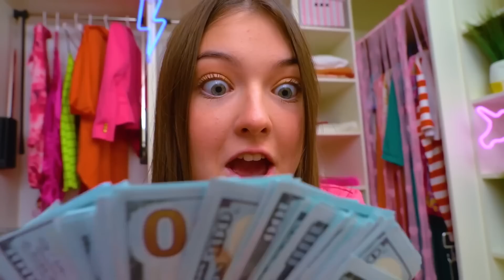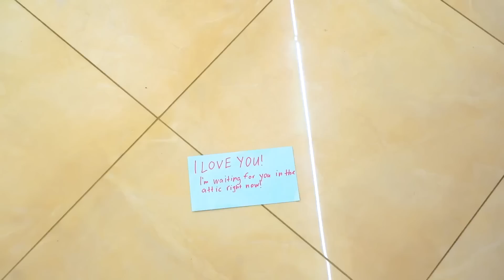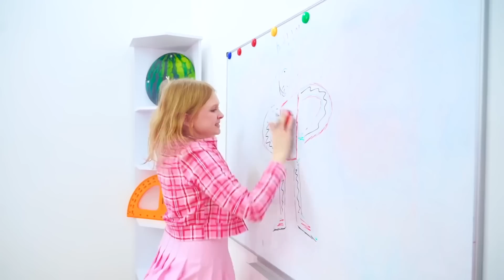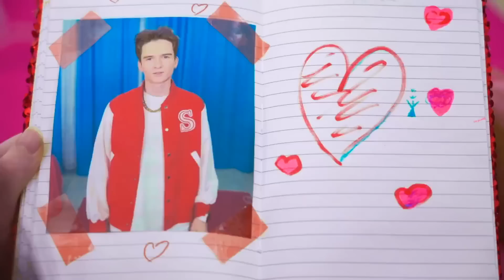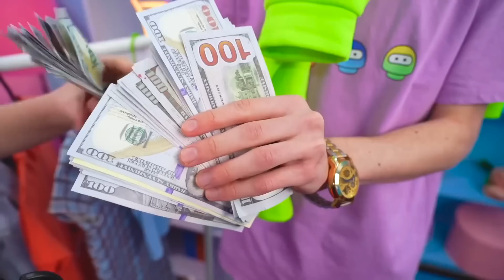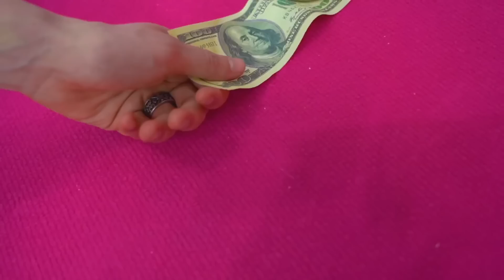Broke Girl Fell in Love With Billionaire || Poor VS Giga Rich at College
Have you ever wondered what it's like to be a broke girl who fell in love with a billionaire?  You can't tell the heart, but when giga rich vs poor clash at college, it's not an easy choice.  After all, if you are poor, you are much less likely to get the attention of the coolest guy in school.
How do you think this story will end?  Find out in our new video!